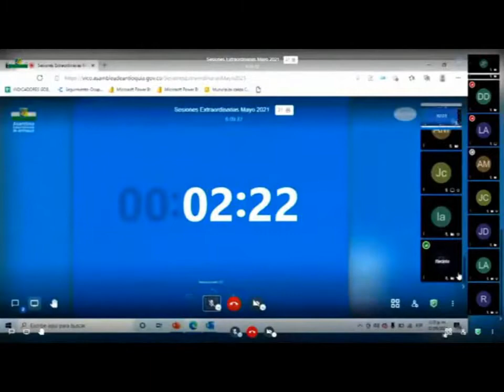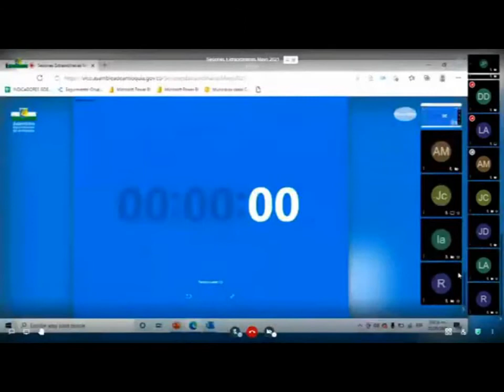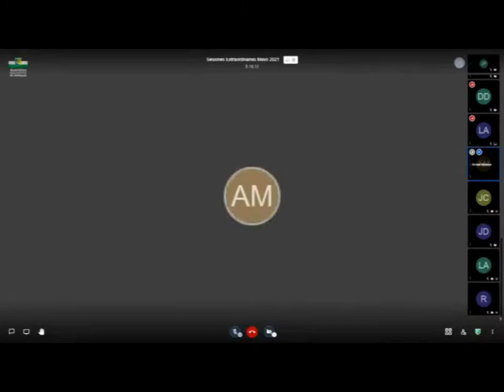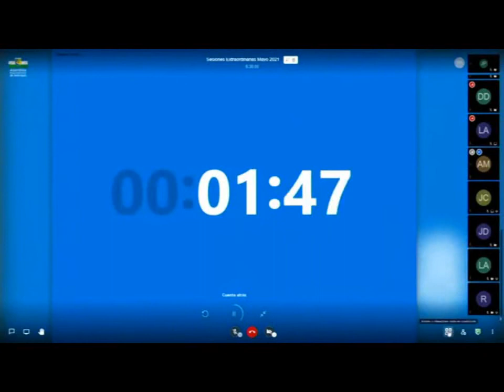Hospitales no pueden vivir de la compraventa de servicios. Lo social debe anteponerse al negocio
Propuestas de ASMEDAS Antioquia para una nueva reforma a la Salud

Tomado de: Oficina de Comunicaciones, Información y Prensa ASMEDAS Antioquia

En la Sesión Extraordinaria  #08 de la Asamblea Departamental de Antioquia, realizada el pasado 22 de mayo de 2021, se trató, entre otros, el tema de la atención de la pandemia y la vacunación en el departamento.

El médico German Reyes Forero, presidente de ASMEDAS Antioquia, en su intervención, saludó la actitud del Gobernador de Antioquia y del Alcalde de Medellín por el tratamiento respetuosos que tuvieron para con la Minga Indígena.  Y contextualizando la crisis de la salud en el momento actual, propuso concretamente al Gobierno departamental:

- Acabar con la ilegal intermediación y tercerización laboral, y restablecer las plantas de personal en los hospitales departamentales.  Que los trabajadores ingresen a las plantas de personal por meritocracia y no como ingresan hoy, ya que el 70% de los trabajadores de los hospitales y de las clínicas del país y del departamento de Antioquia son contratados a través de contratos basura.

- Comenzar a trabajar una nueva propuesta de reforma a la salud con base en la Ley Estatutaria de Salud.  Mientras tanto, que se haga efectiva la promesa del Gobierno nacional de la Ley de Punto Final para la cual en el Plan Nacional de Desarrollo se apropiaron 7 billones de pesos, y a la fecha falta por ejecutar 5 billones.  Este dinero permitirá el flujo de caja de los hospitales públicos y privados, la atención adecuada de la pandemia y el pago oportuno, justo y directo de la nómina de dichos hospitales públicos, y no por la compra venta de servicios como se viene haciendo actualmente lo cual es una medida perversa que perjudica enormemente al talento humano en salud.

- Que Savia Salud pague inmediatamente lo monstruosa deuda que tiene con la red pública hospitalaria.

- Que se acabe definitivamente con las EPS, corruptas, ineficientes, pero que antes paguen todo lo que adeudan a la red hospitalaria.  Y si ellas no pagan, que sea el Gobierno nacional quien lo haga a través de la figura de Punto Final o de la compra de cartera.

- Que se creen una comisión de la Asamblea Departamental y una comisión del Concejo de Medellín para que, conjuntamente, se sienten a analizar cómo van a pagar la deuda hospitalaria que tienen, y no se sigan despidiendo trabajadores, ni cerrando, como en el caso de Metrosalud, centros de atención tan necesarios y más en pandemia.

- Que se agilice el proceso de vacunación para lo cual deberá contratarse personal calificado y abrirse y adecuarse escuelas, colegios, coliseos...

- Que se fortalezca real y seriamente la red pública hospitalaria.

- Hacer un Estatuto del Trabajador de la Salud donde no solo se hable de ingresos sino también de capacitación, de investigación y de ascenso.

Por su parte, el abogado Abdiel Mateus Herrera, vocero de la Veeduría a la Vacuna y la Vacunación, de la cual también hace parte ASMEDAS Antioquia, centro su intervención en tres ejes fundamentales:

1. El proceso de vacunación, irregularidades y estado actual.

2. Real situación de Colombia, en donde la protesta social no debe ser estigmatizada ni puede ser utilizada como caballo de batalla para decir que es el único factor por el cual ahora se está presentando un posible cuarto pico de contagios.

3. Planteamiento de 3 propuestas para lo que viene en la tercera etapa del plan de vacunación.

Le invitamos a ver el video completo.